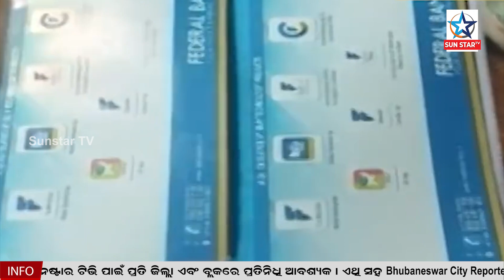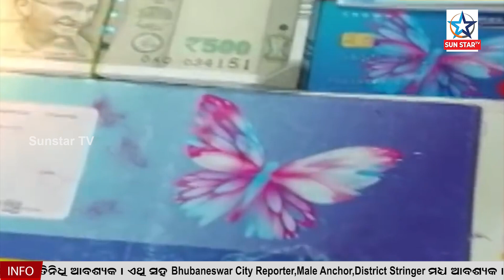ଫେକ୍ ଆକାଉଣ୍ଟ ଖୋଲି ଏକାଧିକ ଯୁବକଙ୍କୁ ଲୁଟୁଥିଲେ ଯୁବତୀ, ଭୁବନେଶ୍ୱରରୁ ବନ୍ଧା ହେଲେ ଫେସବୁକ୍‌ର ଆଞ୍ଜେଲ ପ୍ରିୟା ।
ପୋଲିସ ହାତରେ ଫେସବୁକର ଫେକ୍‌ ସୁନ୍ଦରୀ । ଭୁବନେଶ୍ୱରରୁ ବନ୍ଧା ହେଲେ ଫେସବୁକ୍‌ର ଆଞ୍ଜେଲ ପ୍ରିୟା । ପ୍ରିୟଙ୍କା ପ୍ରିୟଦର୍ଶନୀ ପରିଡାକୁ ଗିରଫ କରିଛି ସହିଦ ନଗର ଥାନା ପୋଲିସ । ଫେକ୍ ଆକାଉଣ୍ଟ ଖୋଲି ଏକାଧିକ ଯୁବକଙ୍କୁ ଲୁଟୁଥିଲେ ଏହି ଯୁବତୀ । ସୁନ୍ଦରୀ ବେଶ ଧରି ପ୍ରେମଜାଲରେ ଫସାଉଥିଲେ